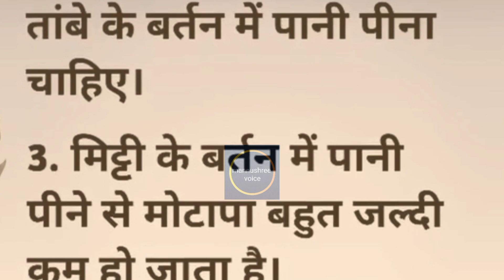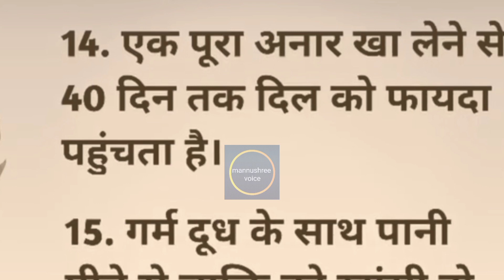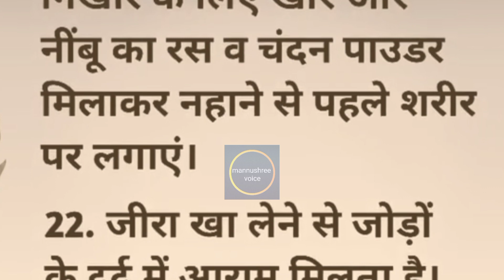समय निकालकर जरूर पढ़े।samay nikalker jarur padhe।sabhi ke liye bahut kam ki bate hai. inspairing ba.